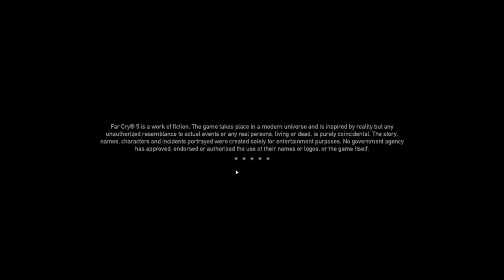Far Cry 5 (Part 4)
Playing more Far Cry 5 with Eddie!